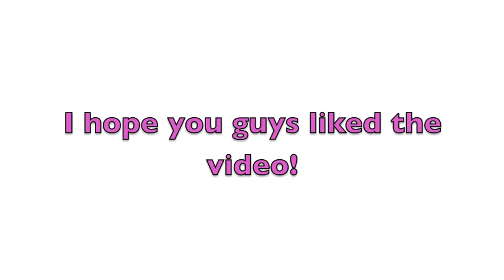☼☼EASY SPRING DECORATIONS!!☼☼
Hi my beauties! I hope you like this video! Easy Spring Decorations! :) ENJOOOOOOOOOOYYYYYY :)

JCESMIVIDA77
FITNESS PAGE: GETSKINNYMINNY

Psalm 37:4 Delight yourselves in the Lord and He will give you the desires of your heart